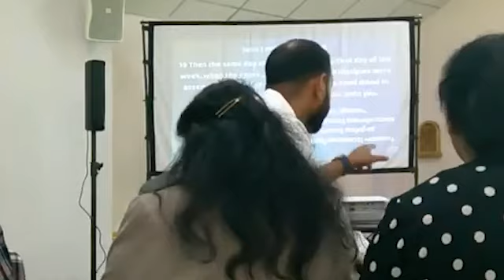UK RETREAT | DAY 1 | BR. SAJITH JOSEPH | 22 JUNE 2024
Southampton